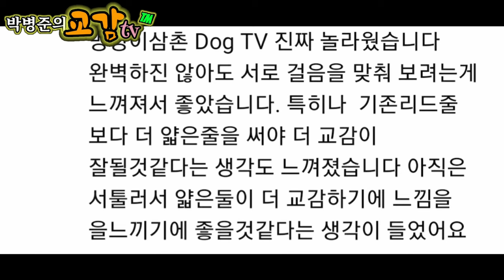구독자가 보내온 신발끈 댕댕이 교감산책